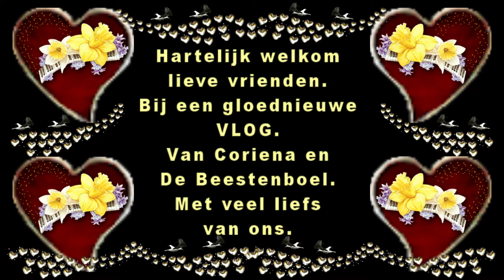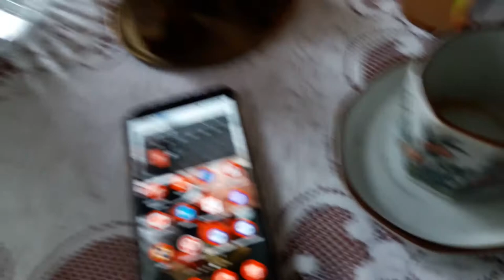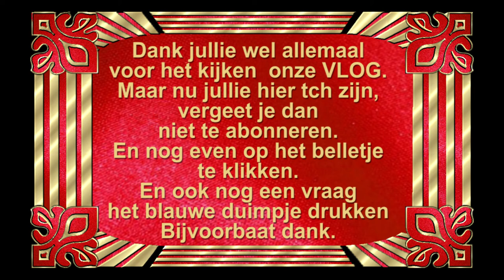Woensdag 1 juli Naar de huisartsl En met Reika naar haar lievelingswinke En naar Ruud #812